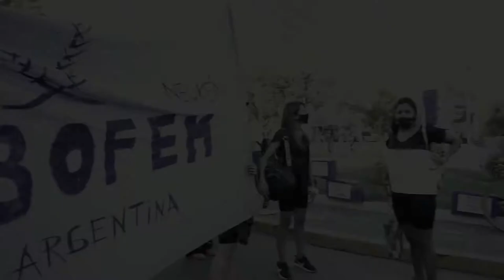🔥📢💜 PARO FEMINISTA FUEGO FEMINISTA JUSTICIA FEMINISTA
8Marzo2021​​ Paro Plurinacional de Mujeres, Lesbianas, Travestis, Trans y No Binaries. 🔥📢💜